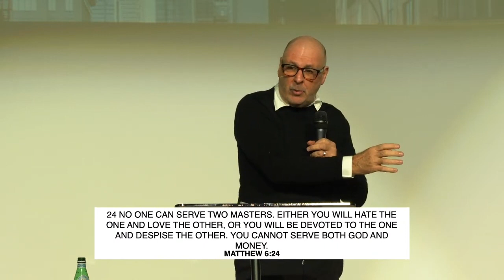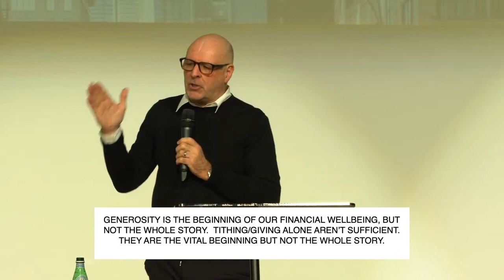90/10 | God and Money | Ps. Simon McIntyre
New to Church?
Looking to join a connect group?
Made a decision today? We want to support you and connect with you! Please fill out this form.